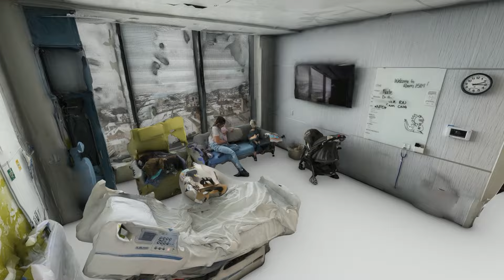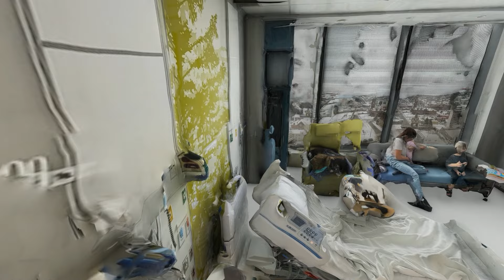Chäckra - TIRANT LO BLANKC (Seyn, GABRIELGABRIEL, Druwu)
Seyn & GABRIELGABRIEL performing TIRANT LO BLANKC
Prod: Druwu
Mix & Master: Druwu
Creative direction, cover and 3D renders: @n9gakliss @xeniarumeu

CHÄCKRA CORPORATION